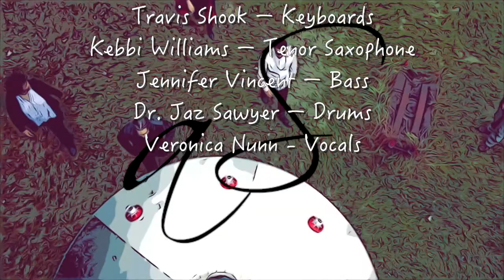You Are Too Beautiful - Travis Shook Altered States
Altered States consists of:
Travis Shook – Keyboards
Kebbi Williams – Tenor Sax
Jennifer Vincent – Bass
Dr. Jaz Sawyer – Drums
Veronica Nunn – Vocals

Song: Take it to the Limit
Dr. Jaz Sawyer endorses DW Drums, Sabian, Remo, Gon Bops, Innovative Percussion, Inc., and Gator Cases exclusively.
Dr. Jaz Sawyer appears courtesy of Pursuance Records.
Filming and editing by Renick Turley

Filmed on October 11, 2019 at Barnstock in Woodstock, NY